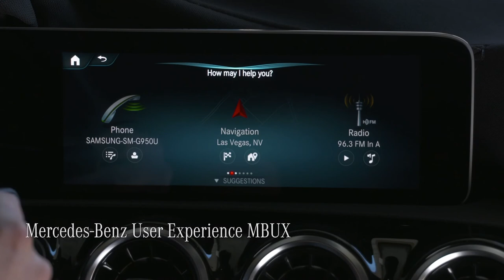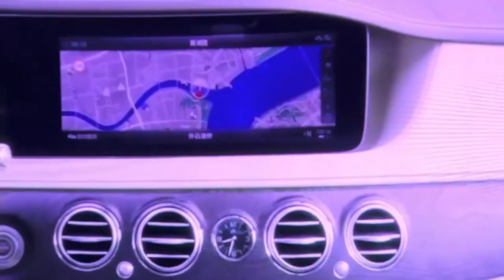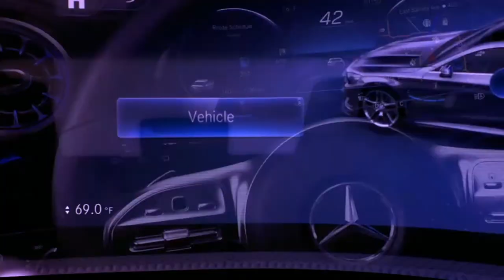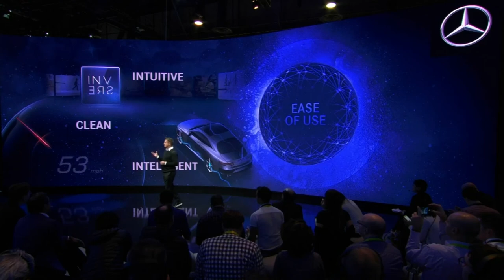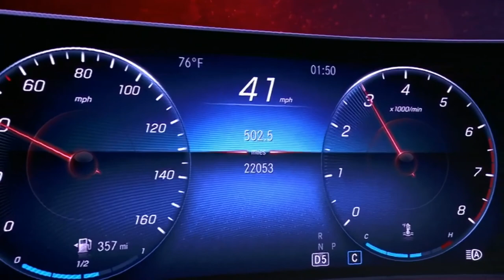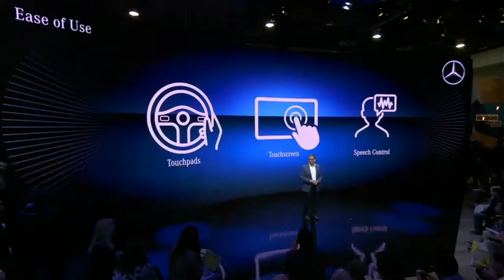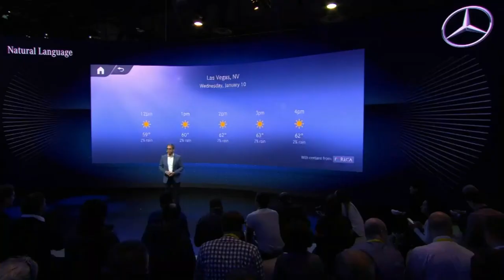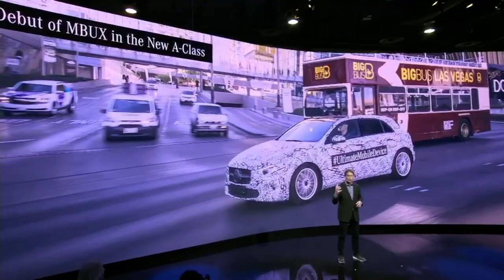Mercedes-Benz at CES 2018 - MBUX User Experience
The name MBUX for the new infotainment system signals that the user experience (UX) is to the fore. A unique feature of this system is its ability to learn thanks to artificial intelligence. MBUX can be individualised and adapts to suit the user. It thus creates an emotional connection between the vehicle, driver and passengers. At the same time updates “over the air” are possible. It also heralds a new era at Mercedes me Connectivity.

Its further strengths include the high-resolution Widescreen Cockpit with touchscreen operation, navigation display with augmented reality technology plus intelligent voice control with natural speech recognition, which is activated with the keyword “ Hey Mercedes”.

MBUX is used in the entire new compact car generation from Mercedes-Benz and will enter series production in spring 2018 in the new A-Class. Its highlight is the comprehensive touch operation concept – the combination of a touchscreen, touchpad on the centre console and Touch-Control Buttons in the steering wheel. In addition to the intuitive operating experience, less driver distraction is another advantage.

In addition, at the 613 m2 exhibition stand in Las Vegas Mercedes-Benz will present the Mercedes-Benz Concept EQA, the smart vision EQ fortwo and the Mercedes-AMG Project ONE as well as the pre-series model of the Mercedes‑Benz GLC F-CELL, a fuel-cell- and battery-powered electric vehicle.

With the Concept EQA Mercedes-Benz is demonstrating how the EQ strategy can be transferred to the compact class. Featuring one electric motor on the front axle and one at the rear, this electric athlete has a system output of over 200 kW. The drive characteristics can be altered by varying the permanent all-wheel drive's front to rear torque distribution. The Concept EQA shows which drive program has been selected on a unique virtual radiator grille.

With the Mercedes-AMG Project ONE, the performance and sports car brand is presenting a super sports car with formula 1 hybrid technology for a breath-taking driving experience. The smart vision EQ fortwo embodies an intelligent solution for urban mobility of the future – electric, autonomous, and without a steering wheel and pedals.

Moreover, Las Vegas is also the final stop of the “Intelligent World Drive”, with which Mercedes-Benz has tested automated drive functions on all five continents.

On the last stages in California and Nevada, the test vehicle collected valuable information specific to the USA for the further development of the driver assistance systems. The automated test drives in the greater Los Angeles area, and subsequently to the Consumer Electronics Show (CES) in Las Vegas, concentrated on the assessment of driving behaviour in dense city traffic and on highways. The focus was especially on the recognition of school buses and country-specific lane markings, driving lanes and speed limit signs. In addition the innovative DIGITAL LIGHT system was tested.